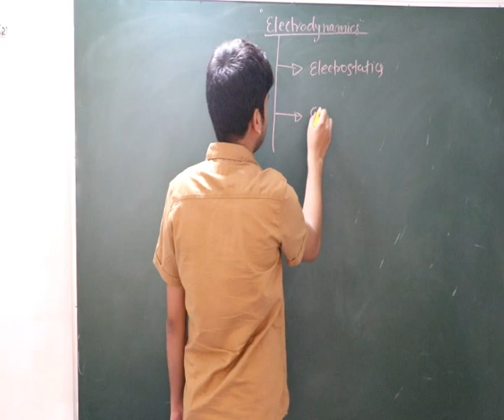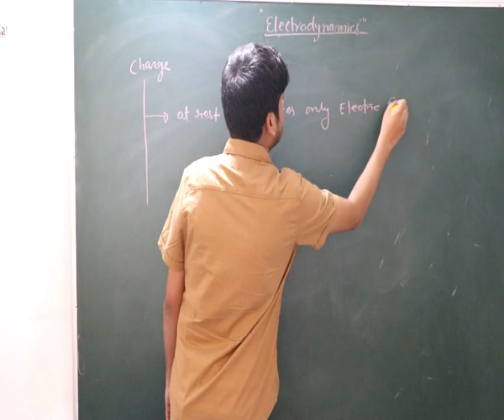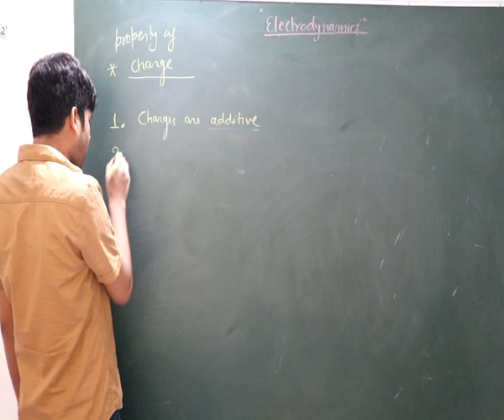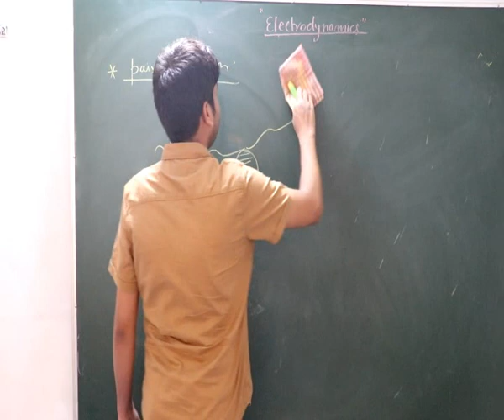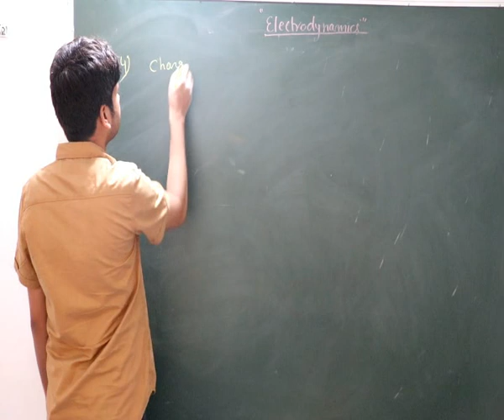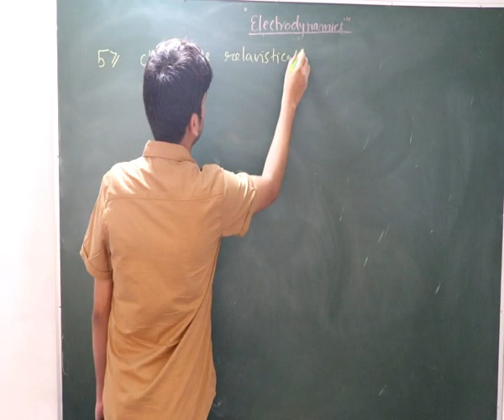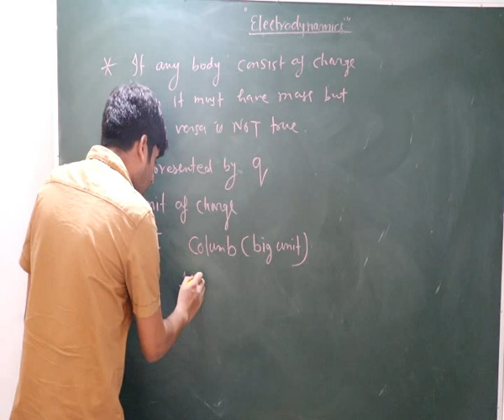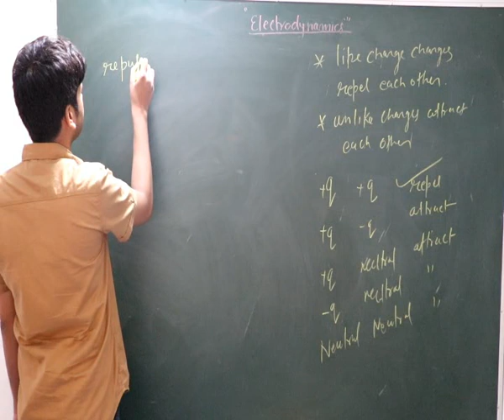Introduction and basic property of charge, Electrostste-1 by Er. N. K. Singh(nks sir)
Introduction and basic property of charge, Electrostste-1for 9th,10th,11th,12th, iit-jee,neet,INPHO, Olympiad by Er. N. K. Singh(nks sir)